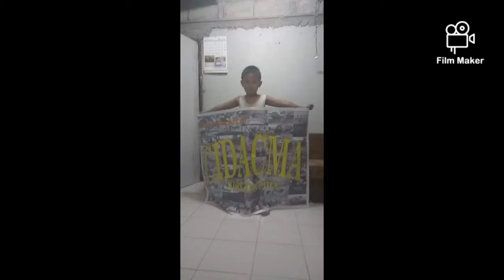CIDACMA|Parts of Glock 17 Gen 4 and it's Applications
Track: Quinn - Violins (Non Copyright)
• Quinn XCII -